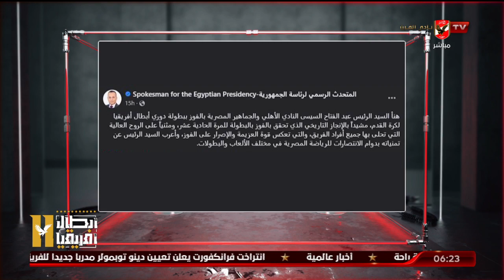الرئيس السيسى يهنئ النادى الأهلى بالفوز ببطولة أفريقيا ويثنى على الروح العالية للفريق